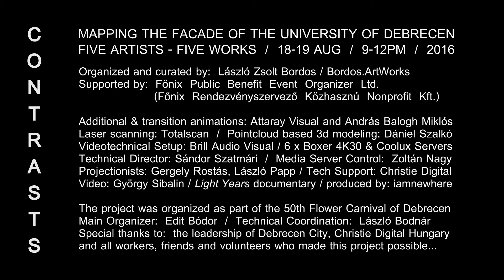CONTRASTS - FIVE ARTISTS FIVE WORKS - DEBRECEN 2016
MAPPING THE FACADE OF THE UNIVERSITY OF DEBRECEN
FIVE ARTISTS - FIVE WORKS  /  18-19 AUG  /  9-12PM  /  2016
Organized and curated by:  László Zsolt Bordos / Bordos.ArtWorks
Supported by:  Főnix  Public  Benefit  Event  Organizer  Ltd.
                       (Főnix  Rendezvényszervező  Közhasznú  Nonprofit  Kft.)
Additional & transition animations: Attaray Visual and András Balogh Miklós
Laser scanning: Totalscan  /  Pointcloud based 3d modeling: Dániel Szalkó
Videotechnical Setup: Brill Audio Visual / 6 x Boxer 4K30 & Coolux Servers
Technical Director: Sándor Szatmári  /  Media Server Control:  Zoltán Nagy
Projectionists: Gergely Rostás, László Papp / Tech Support: Christie Digital
Video: György Sibalin / Light Years documentary / produced by: iamnewhere
The project was organized as part of the 50th Flower Carnival of Debrecen
Main Organizer:  Edit Bódor  /  Technical Coordination:  László Bodnár
Special thanks to:  the leadership of Debrecen City, Christie Digital Hungary
and all workers, friends and volunteers who made this project possible...